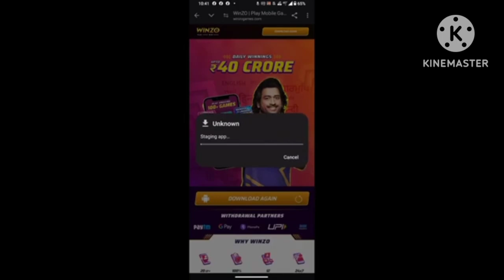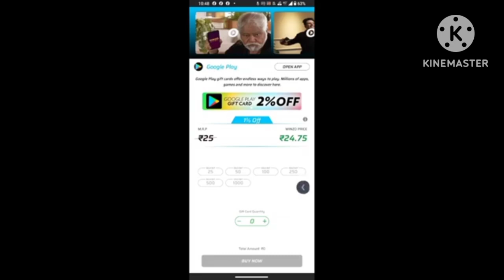FREE FIRE MAGIC CUBE STORE UPDATE | 15 NEW MAGIC CUBE STORE BUNDLE